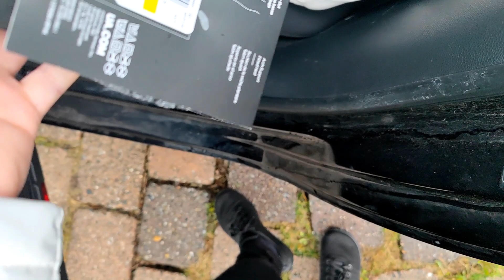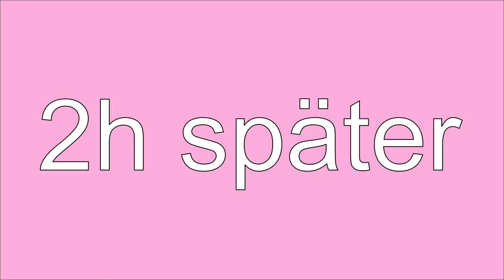Shopping-Tag für Domi | Burger-Menü | Beste Post OP Kürbissuppe || PrimaDina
😋 Der beste und praktischste (Iced)Coffee für Arbeit, Studium, und Daheim!

Mein Instagram 💁🏼‍♀️  @lebensretter_magenbypass
Mein Tiktok 💁🏼‍♀️ @prima.dina

15 % auf Nicer Dicer Produkte ➜ Code: dina15
10% auf alles andere im Shop ➜ Code: dina10

♥︎ Meine Favoriten ♥︎
*Mein Studirucksack ➜
*Cold Brew Coffee Jar ➜
*Fahrrad Griffe ➜

♥︎ Meine Ausrüstung ♥︎

       [Ich nehme keine Kooperationen an aktuell]

Hier auf meinen Kanal findest du alles zum Thema Food, LifeStyle, Berge, Wandern, Sport, Workouts, Vlogs und vieles mehr 😃 Updates und Tipps zum Abnehmen gebe ich dir auch, da ich mich selbst auf der Reise zu einem schlanken und gesunden Leben befinde 🥑
0:00 Gemütliches Wochenend-Frühstück
2:52 Shopping für Domi
7:33 Krasses Black-Burger-Menü
9:29 Kürbissuppe (Flüssigphasentauglich)